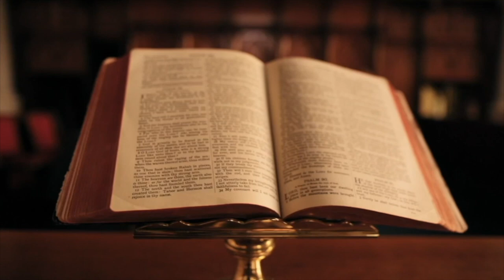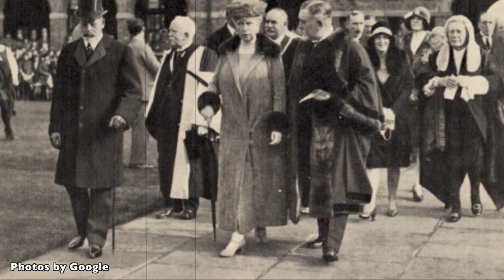IMZOT LUIGJ BUMÇI TRONDIT KONFERENCËN E PAQES (1919)